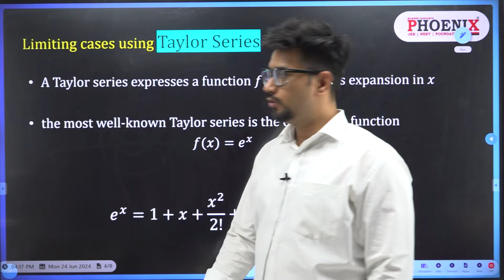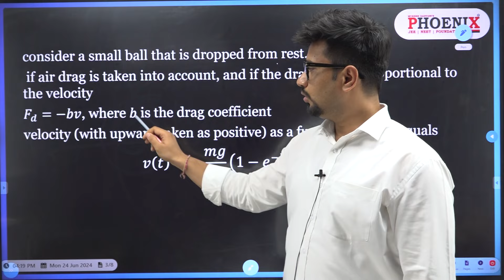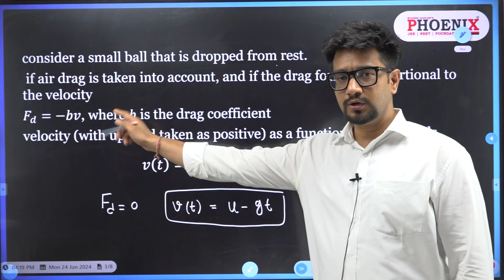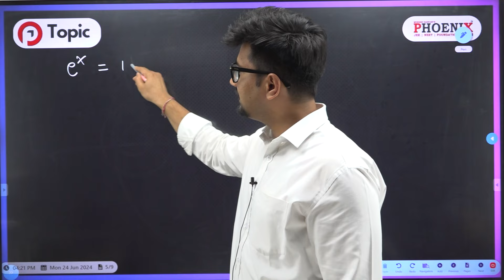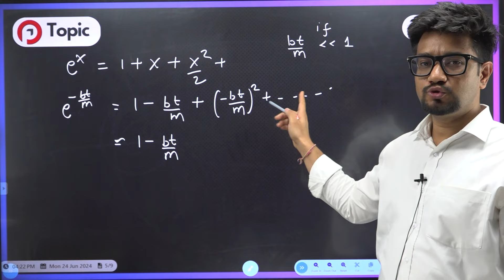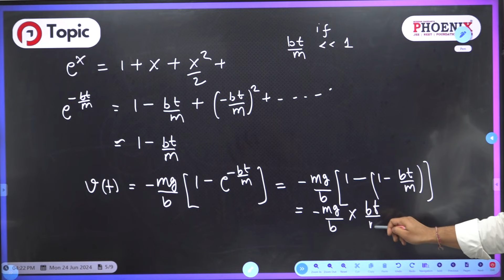limiting Cases with Taylor Series KD SIR ( IIT DELHI )📃📖shotsfeed